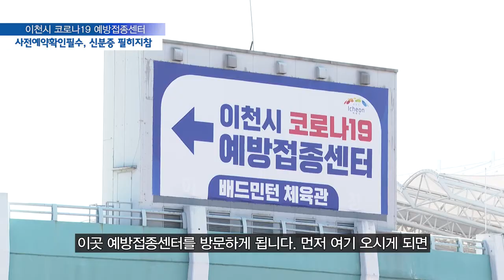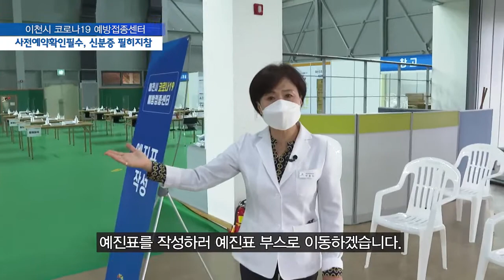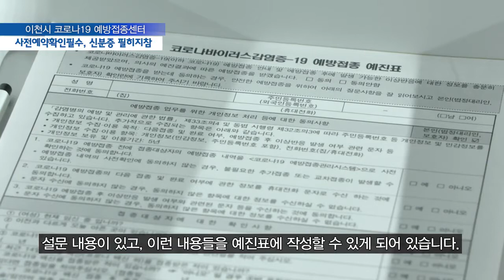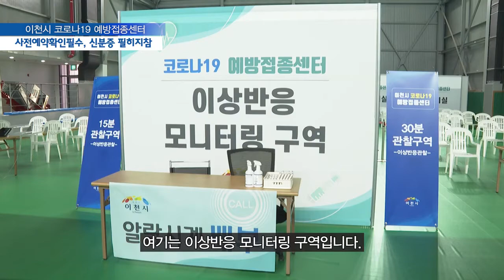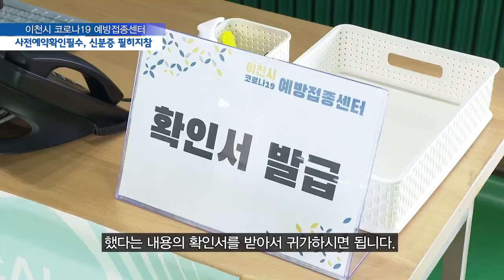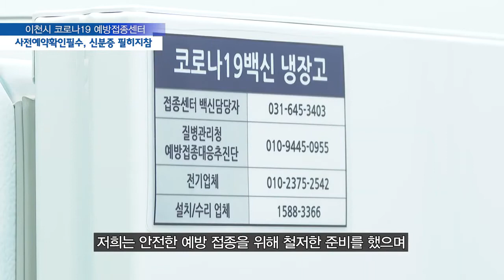이천시 코로나19 예방접종 이렇게 이루어집니다.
접종센터 설명
안녕하십니까. 저는 이천시 코로나 예방접종센터 TF 팀장 박흥미입니다.
이곳 예방접종센터는 부발 종합운동장 배드민턴장에 있습니다.
앞으로 이곳에서 예방 접종을 하게 될 인원수는 약 11만명입니다.
그래서 전체 이천시 예방접종 인원의 60%가 이곳 예방접종센터를 방문하게 됩니다.
먼저 여기 오시게 되면
운동장으로 쭉 진입을 하시다 보면 안내 배너가 있습니다.
배너를 보시고 쭉 따라 오시면 됩니다.
접종센터 앞에는 몽골텐트와 대기석이 마련되어 있습니다.
접종센터에 오시기 전에는 주민자치센터에서
미리 예방접종 동의서를 작성하시고 접종 예약을 하셔야 합니다.
접종순서는 예약을 하시면 개인별로 통지해 드리고 있습니다.
접종센터 방문 시에는 반드시 주민등록증을 지참해 주십시오.
예진표를 미리 작성하시면 접종하는데
보다 수월하게 진행하실 수 있습니다.
접종센터에 오시면 먼저 예약 확인부터 진행합니다.
먼저 들어오시기 전에 여러분들이 항상 어느 기관을 방문하시더라도
발열 체크를 받으시듯이
이곳도 오시면 먼저 손 소독을 하시고 들어오시게 되어있습니다.
저를 따라와 주십시오.
먼저 들어오시면 안내요원이 예약 유무를 확인합니다.
예약 명단에 이름이 있는 분들은 다음 단계로 진행하게 됩니다.
이곳은 4월 15일부터 예방접종이 시작되는데
75세 이상 어르신들과 노인시설의 어르신들이
오시게 되다 보니까 보호자 분이 같이 오시게 되겠죠.
그러면 (보호자의 경우)예방접종을 받으시는 분은 그냥 통과 할 수 있으시고
손 소독을 하신 후 통과하시고 보호자 분들은 출입관리 전화나
아니면 출입 관리대장을 작성하시면 되겠습니다.
오신 다음에 오늘은 준비가 안됐지만
발열 체크를 받게 되실 것이고요
그 다음에 여기가 예약 확인을 할 수 있는 예약 부스가 되겠습니다.
지금 네 군데 예약 부스 중
한 군데에서 (예약 확인을)하신 다음에 대기석에서 잠시 기다려 주시면 되겠습니다.
예약(확인)을 먼저 하신 다음에
예진표를 작성하러 예진표 부스로 이동하겠습니다.
예진표를 미리 작성하신 분들은 안내요원의 안내에
따라서 번호표를 발급받고 진행하시면 됩니다.
예진표가 작성이 어려우신 분들은
안내되어있는 부스에서 (안내직원의 도움에 따라) 작성하시면 되겠습니다.
예진표 작성에는 신상 정보 동의를 해 주셔야 (접종이)가능합니다.
(예진표에는) 현재 몸상태는 어떤지 기저질환이 있는지
또, 혈액 응고와 관련된 질환을 앓고 계신지에 대한
설문 내용이 있고, 이런 내용들을 예진표에 작성할 수 있게 되어 있습니다.
일단은 예진표가 작성이 되었습니다.
그리고 안내표를 받으신 상황에서 예진실에 부스가 마련되어있는데
이번 4월 15일에는 의사 3명이 근무하게 될 예정입니다.
앉아서 조용히 기다리시다가
상단의 번호표에 나오는 호출 번호를 보시고
의사 선생님을 만나서 예진을 받게 되십니다.
그 다음 부스로 이동하겠습니다.
이곳은 의사 선생님을 만나는 예진실입니다.
예진을 자기의 번호에 맞게 의사선생님을 만나게 되시면
여기 좌석에 앉으셔서 의사 선생님의 상담을 받게 됩니다.
예진표 상에 기저 질환이 있으면 선생님이 거기에 따라서 설명을 해 주실 것입니다.
예진표에 따라서 접종이 가능한지를 선생님이 말씀해 주실 거고
그 다음에 질환이 있다 그러면 (접종 후) 한 30분 정도 대기가 필요합니다.
30분 또는 15분 대기자는 선생님이 선별 해 주십니다.
예방접종 부스가 되겠습니다.
이곳 예방접종 부스에서는 6명의 간호사가 예방 접종을 진행할 예정입니다.
이곳은 화이자 백신을 맞게 되는데
오시게 되시면 여기 안내요원이 빈 부스로 안내 해 드립니다.
그럼 안내 받은 드린 부스에 앉으셔서 예방 접종을 받으시게 됩니다.
예방 접종을 받으신 다음에는 예진표를 내셔야합니다.
저희 예방 접종 관리스템에 개인별 예방 접종 내용이 입력이 됩니다.
그래서 전국 어디서나 예방 접종을 받았는지 그런 기록 때문에
전산입력 부스에 본인의 예진표를 꼭 내셔야 합니다.
예진표를 내신 다음에 예방 접종까지 다 마치셨기 때문에
이상반응 부스로 이동을 합니다.
그래서 지금 팔도 아프시고 불편하실 텐데
그래도 적어도 15분 정도는 대기를 하셔서 본인이 예방 접종 이상 반응이 있는지
확인하는 구역으로 이동하시게 되는 것입니다.
이동하겠습니다.
여기는 이상반응 모니터링 구역입니다.
아까 말씀드린 대로 15분, 30분으로 나누어지는데
의사선생님이 말씀해 주신 15분 30분에 따라서 여기 보시면 알람시계가 있습니다.
여기 알람시계에 안내요원이 있을 텐데
15분 30분에 따라서 이제 왼쪽과 오른쪽으로 나누어서
(각자)구역으로 이동하시게 됩니다.
이곳은 이상반응 부스입니다.
예방접종 이후에 30분, 15분 부스에 앉으셔서
(접종을 하신 후)앉으셔서 편안하게 15분, 알람기를 손에 쥐고 계시겠지만
편안한 마음으로 15분, 30분을 대기를 해 주시는 공간이 되겠습니다.
접종을 마치신 후 대기석에 앉아계시면 예방 접종 이후에 여러분의 건강 상태를
어떻게 관리해야 되는지 모니터를 통해 교육을 받게 됩니다.
그리고 이곳에서 이상반응이 발생되었을 경우에는 상시적으로 저희가
간호사와 구급대원이 대기하고 있어서
접종자의 이상반응 시에는 긴급하게 조치를 취할 수 있는 공간입니다.
여러분께서 15분 대기자, 30분 대기자가 다 시간이 다 완료가 됐다.
그러면 알람 시계를 반납해야 되는 공간이 있습니다.
알람시계를 반납하고 예방 접종을
했다는 내용의 확인서를 받아서 귀가하시면 되는데
그곳입니다.
(확인서를 받은 후) 대기공간에서부터 직진으로 나가는 출구가 마련되어 있으니까
안전하게 귀가 하시면 됩니다.
예방 접종 이후에 이제 15분 내지는 30분을 대기를 하셔서
관찰을 받으셨습니다.
관찰 받는 도중에 혹시나 있을 이상 반응
여러분들이 걱정하시는 아나필락시스의 반응이 일어나신
접종자분이 있으시다 그러면 저희가 응급처치를 할 수 있는
공간이 별도로 마련되어 있습니다.
이곳은 여러분들이 앉아계신(대기실) 공간 하고
가까운 곳에 마련되어 있어서 언제든지 응급 상황이 발생 된다면
신속하게 의료인들이 응급 상황에 대처할 수 있는 공간입니다.
이곳에서는 119 구급대, 간호사, 의사가
함께 여기서 근무하게 됩니다.
의사는 1번 부스에 있는 의사가
예진의가 응급한 상황이 발생하면
(저희가)바로 호출을 하게 되면 의사 선생님이 달려오게 되고
여기서는 환자를 이 침대에서 옮겨서
바로 이곳(응급처치) 공간으로 이동하게 됩니다.
이곳에는 응급 상황에
대처할 수 있는 약품이 준비되어 있는데요.
혹시나 있을 아나필락시스 환자를 위해
애피네프린이 준비되어 있고
그 다음에 알레르기와 관련된 항히스타민제 약이 있고
혹시나 있을 기관지에 문제가 있으신 분을 위한 기관지 확장제와
이런 것들이 준비 되어 있습니다.
기도와 관련된 모든 것들이 기관지를 확장할 수 있는
기구가 여기 준비되어 있습니다.
혈압기와 심장마비에 대비한 AED기계 산소(마스크)까지도 가능하고
수액세트를 준비를 해서 혹시나 혈압이 떨어진다거나
이러신 분들을 대비해서 신속하게 수액공급을 위한
기구들이 준비되어 있는 상황입니다.
저희 이천시 예방 접종 센터에 대한 설명을 말씀을 드렸는데
그간의 예방접종에 대해서 우려 하시는 분들이 많으신데
저희는 지금 안전한 예방 접종을 위해서 철저한 준비와
백신 관리를 위해서 훈련도 받았고 그리고 (접종을) 준비해서 대기하고 있습니다.
너무 크게 긴장하지 마시고
예방접종 날짜에 본인의 건강을 잘 챙기시고
컨디션이 가장 좋을 때 예방접종 센터에 방문해 주시면 되는데
오실 때는 반드시 신분증 지참하셔야 됩니다.
신분증을 지참하지 않으셨을 경우에는 예방 접종을 받으실 수가 없습니다.
그러니까 신분증 반드시 챙기시고
다음으로는 (본인)예방 접종 날짜 반드시 확인하셔서 방문하시고
접종 후에 있는 부작용에 대한 부분은 지금 예방 접종을
여러분들이 그 독감부터 시작해서 쭉 받아 오셨기 때문에
그 접종부위에 대한 부분은 발적(피부가 붓는 현상)이 있다거나 가렵다거나
뭐 이런 것들은 많이 경험 하셔서 크게 걱정하지 않는데
혹시나 있을 아나필락시스에 대한
부분에 대한 것들이 있으실 텐데
지금 화이자의 경우 아직까지 크게 염려하지 않으셔도
여러분이 안전하게 예방 접종을 받을 수 있는 것으로
저희가 알고 있습니다.
저희가 여러분들 만나게 되면
항상 편리하게 예방접종 받을 수 있도록
의료진들이 항상 노력하도록 하겠습니다.
감사합니다.